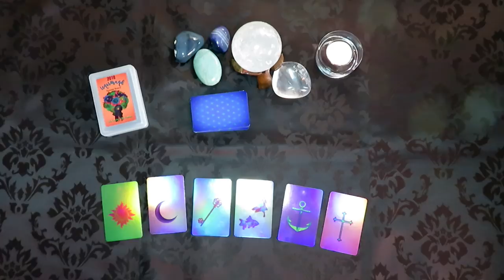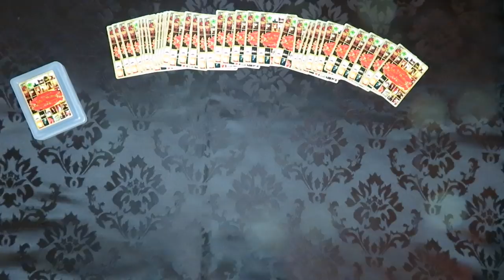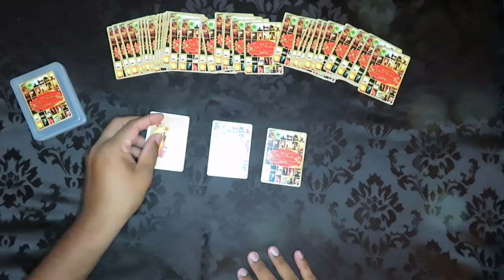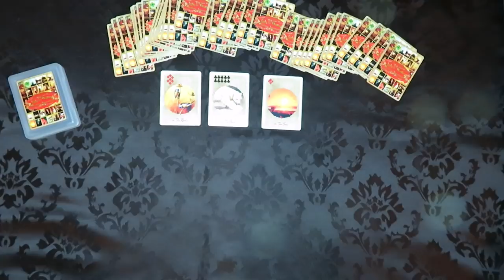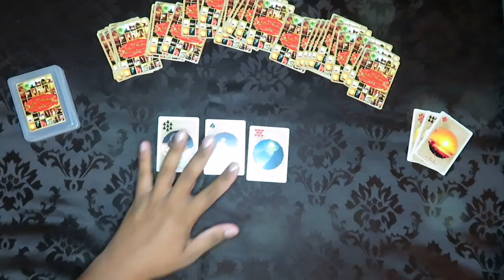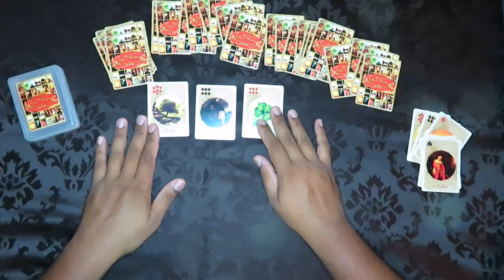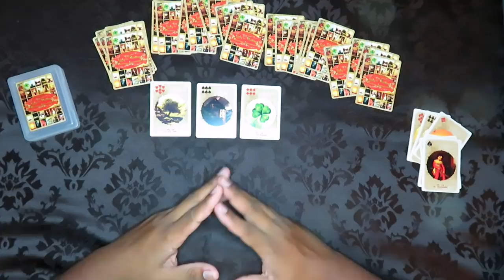Le petit Lenormand et le corps humain 6 | TDE Semaine du 2 Juillet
Bienvenue sur la série de vidéos sur le corps humain avec Petit Lenormand.
↓↓↓ Déroulez-moi ↓↓↓

- Mon livre digital: Le petit Lenormand et le corps humain:
- Commander mon livre et mon jeu par Schiffer Publishing sur Amazon: Jeu